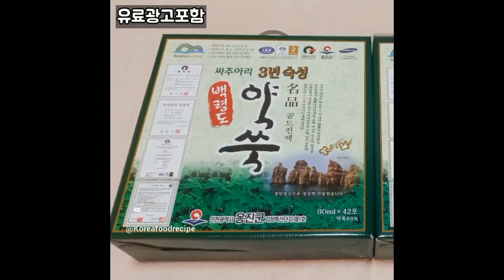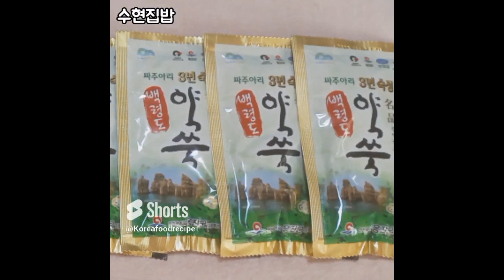시금치와 두부는 이렇게 드세요~ 시금치두부무침/쑥즙 추천!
재료
시금치 300g, 두부 200g, 마늘 1작은술, 국간장, 자연조미료, 소금, 참기름 1큰술, 깻가루

검색란에 '이즈데어' 검색하시면 됩니다!